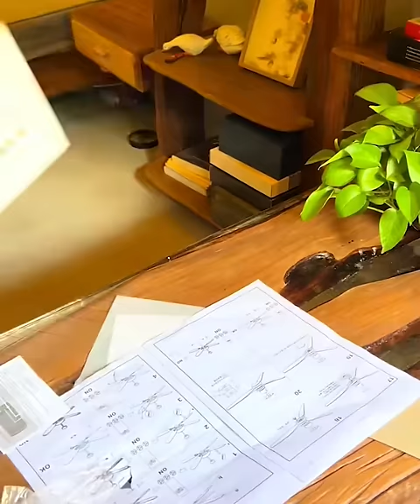Episode 63 of Old house renovation. These past few days I've been making a large kitchen window.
Episode 63 of Old house renovation. These past few days I've been making a large kitchen window. Previously, the kitchen was not enough, upgrade it again!